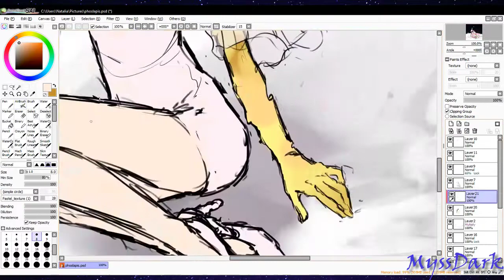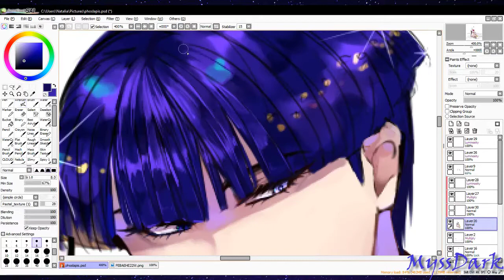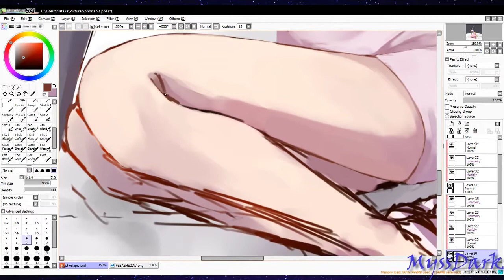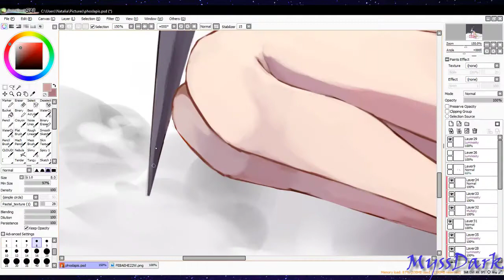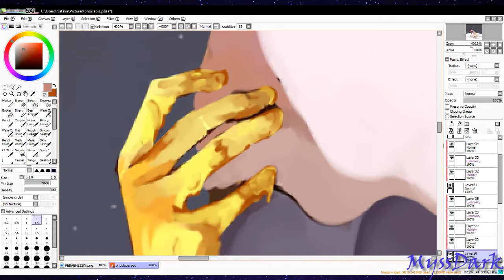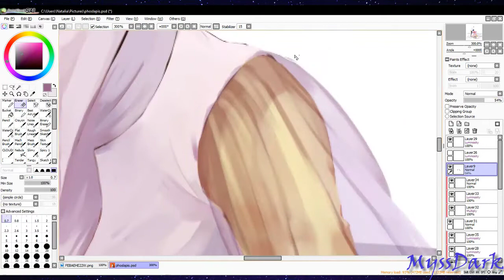Houseki No Kuni Speedpaint -「Moon」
Turned into Dust.

hey im not dead
thank god
sorry for not posting for a while!!!
also phoslapis makes my heart weak
h e c k